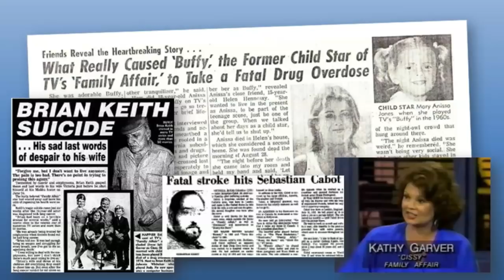The Rise and Fall and Rise Again of Johnny Whitaker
Like many child stars, Johnny Whitaker seemed unstoppable during the late 60s and early 70s.  However, fame is a fickle thing and this is the story of what happened to the star of TV's Family Affair and Sigmund and the Sea Monsters.